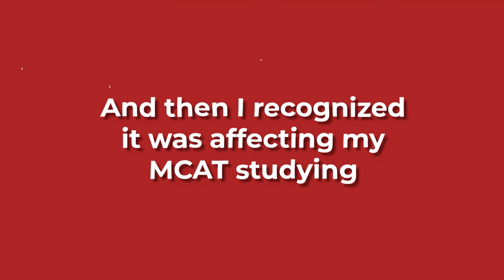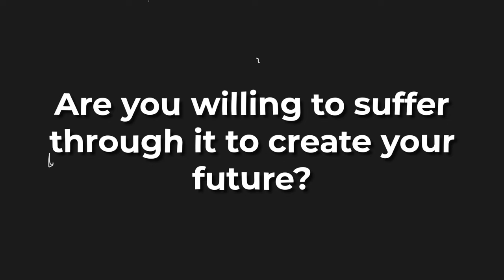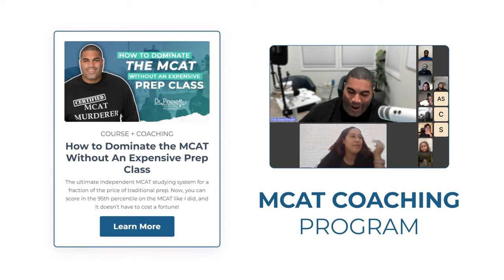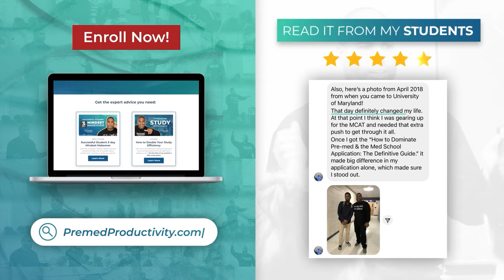The Huge Sacrifice I made to Achieve a 95th Percentile MCAT Score | MCAT Motivation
Hi! Do you need some MCAT motivation? Dive into an extraordinary journey of resilience and determination in this powerful livestream! I'm Dr Andre Pinesett, The Premed Productivity Expert. I'm here to share my story of overcoming intense challenges and my huge sacrifice to score in the 95th percentile on the MCAT.

📘 In this video, I reveal the raw and authentic experiences that shaped my path to MCAT success. From living in a roach-infested apartment to quitting my job, every step of my journey was filled with obstacles. However, these challenges catalyzed my MCAT triumph and eventual admission to Stanford Medical School.

Join me in this insightful video as we tackle what it takes to achieve a 95th-percentile MCAT score. If you are studying for the MCAT and need powerful MCAT Motivation, watch this video.

Some of the topics I will discuss are:

- Get a big dose of MCAT motivation
- How to get a high score on the MCAT
- How to overcome adversity in your MCAT Prep
- Learn about the sacrifices I made to score in the 95th percentile on the MCAT

👉 Say goodbye to traditional, content-heavy MCAT prep and embrace a new era of critical thinking with Dr. Andre Pinesett's innovative approach. Introducing "How to Dominate the MCAT Without An Expensive Prep Class!" – the revolutionary program that redefines MCAT preparation. You get my comprehensive course and exclusive live group coaching with me!

🌟 Transform Your MCAT Study Experience:

Maximize Every Study Hour: Learn how to absorb information more efficiently, turning every hour into a powerhouse of productivity.
Quality Sleep, Quality Study: Prioritize your well-being with a full night's sleep, enhancing cognitive function and focus.
Save Thousands on Prep Costs: Get all the expertise and strategies of an expensive prep class without the hefty price tag.
Exceptional Score Achievements: Unlock exclusive study techniques for scores beyond your wildest dreams.
Conquer Test Day: Approach the MCAT with newfound confidence and skills, ready to tackle any challenge.

Remember, your potential is limitless, and with the right strategies, you can overcome any obstacle. Let's embark on this journey together and make your dreams a reality. No excuses, just dominate!

Each week, I’m bringing strategies for:

💪 Locking in that bulletproof mindset.
⏰ Cutting the nonsense and getting productive.
🧠 Studying smarter, not harder.
🩺 Streamlining your path to med school.

If you're serious about medicine, this is where you need to be!!

I went from the bottom of the premed pack to the top of Stanford Medical School. Now I empower students and premeds to exceed expectations and achieve their goals.

20+ years experience teaching students how to get straight-A’s while studying less
10+ years getting premeds into the top medical schools

Together, we can turn your medical school dreams into reality!